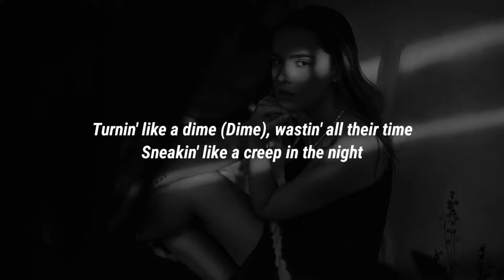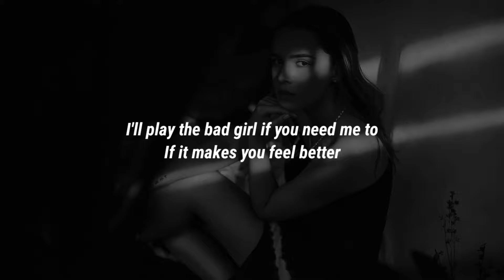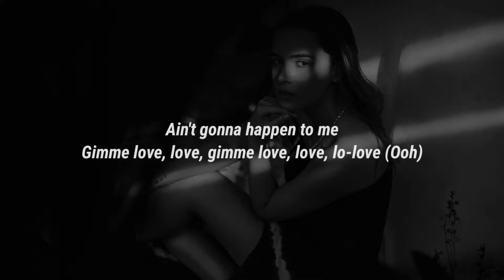Ariana Grande - true story (Lyrics)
Lyrics:

[Chorus]
This is a true story about all the lies
You fantasized (Fantasized) 'bout you and I
This is a true story about all the games
I know you play

[Post-Chorus]
No, this is not what I need (Gimme love, love, gimme love)
Not what I want (Gimme love, love, gimme love)
Ain't gonna happen to me
Gimme love, love, gimme love, love, lo-love
Gimme love, gimme love, love
Love, love, lo-love

[Verse 1]
I'll play the villain if you need me to
I know how this goes, yeah
I'll be the one you pay to see play the scene
Roll the cameras, please

[Pre-Chorus]
Turnin' like a dime (Dime), wastin' all their time
Sneakin' like a creep in the night
But I'll play whatever part you need me to
Mm

[Post-Chorus]
Love, love, lo-love

[Verse 2]
I'll play the bad girl if you need me to
If it makes you feel better
I'll be the one you love to hate, can't relate

[Pre-Chorus]
See it in your eyes (Eyes), you got too much time
For fun, you like to pray for my demise, mm
And I'll be good in it, too

[Post-Chorus]
Gimme love, love, gimme love, love, lo-love (Ooh)
Gimme love, gimme love, love (Gimme love, gimme love)
Love, love, lo-love (Not what I want)
Gimme love, love, gimme love (Not what I need)
Gimme love, love, gimme love (Ain't gonna happen to me)
Gimme love, love, gimme love, love, lo-love (Gimme love, gimme love)
Love, love, lo-love (Mm)